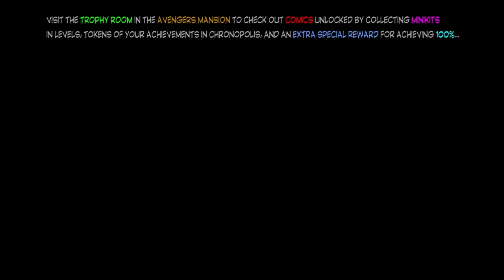LEGO Marvel Super Heroes 2 - Knowhere 100% (All Collectibles)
Knowhere

This video will help you to gather all the Gold Bricks and unlock Characters via Races, Missions, and Boss Fights in each Hub Area. Select the timestamp to help you collect Gold Bricks and Characters if you are having trouble solving puzzles, and missions

1:53- Stan Lee in Peril: Use electricity to charge up the generator inside the facility in Knowhere. There are two transporter trapping Stan Lee. Smash the cabinet when it appears, and assemble it into a Fuse Box. Next, use shrinking characters to access through Shrink Maze to disable the transporters.
4:06- Puzzle #1: Use Vine Cut to reveal a control panel using Technology. Solve the 1st puzzle by pressing the correct colors in order which displays on the monitor, and then press up to break the pipe. Next, construct the parts to fix the computer and use Technology again to solve the 2nd puzzle to solve 9 tile picture to receive a Gold Brick (Example: Black Panther can both use Vine Cut and Technology)
6:16- Puzzle #2: At outside of Knowhere, use a flyer to fly around the facility. Find 3 wires and interact the panel using Technology to solve arrow prompt puzzles so a small chest can be opened in above the facility.
9:30- Mission: Fetch! - Collect missing items dropped in Chronopolis (Reward: Cosmo)

Check all the abilities on Brickpedia (5. Characters / 5.1 DLC Characters) in the character roster which will require to get collectibles.

LEGO Marvel Superheroes 2 - Collectibles Playlist listed for Hub World and Challenges